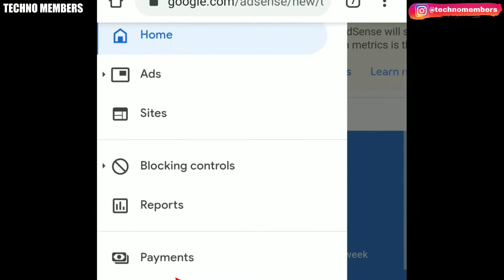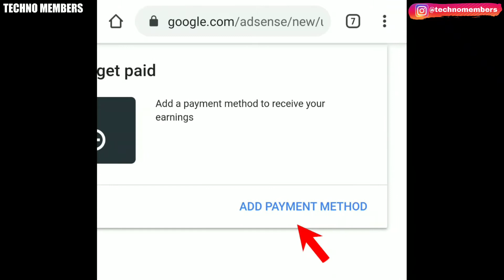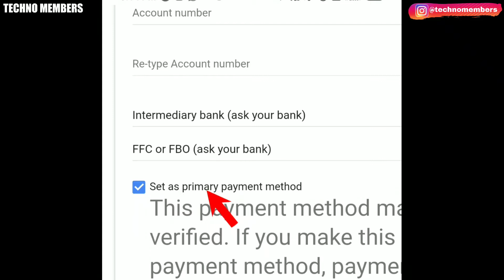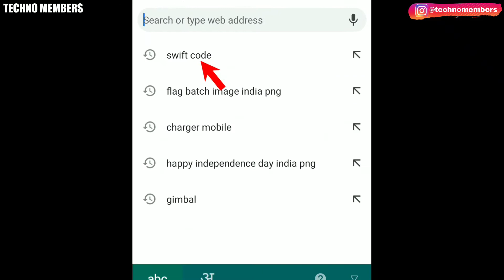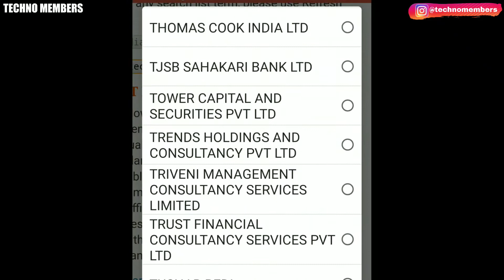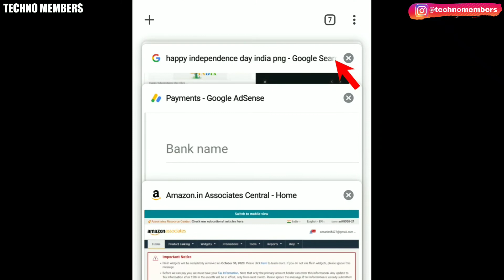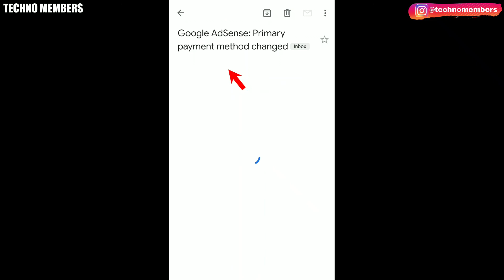How to add bank account in adsens | How to get Swift code of any bank branch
In this video I explained how to add bank account in adsens and how to link google adsense to bank account.
And also I showed How to get Swift code of any bank branch.
This is part 4 of Monetization Process.

My Gears:
My smart phone
My tripod
My earphone for mic
My lazy stand
Bluetooth Remote shutter